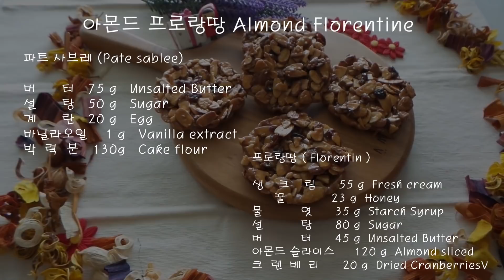아몬드 프로랑탱 Almond Florentine // 달콤하고 고소한 고급쿠키예요! 이렇게 맛있는 쿠키도 있나요??!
*자막을 켜주시면 좀 더 쉽게 설명을 보실수 있어요!
*Anda bisa melihatnye dalam Bahasa Indonesia.

아몬드 프로랑땅 Almond Florentine
( 18cm * 18cm 한판 혹은 갈렛트 약 8개 분량 )

파트 사브레 (Pate sablee)

버           터   75 g      Unsalted Butter
설           탕   50 g      Sugar
계           란   20 g      Egg
바닐라오일    1 g      Vanilla extract
박   력   분   130g     Cake flour

1. 포마드 상태의 버터에 설탕, 바닐라익스트랙을 넣고 휘핑해주세요.

2. 실온에 두었던 계란을 반죽에 나누어 넣어주며 휘핑해주세요.

3. 박력분을 체쳐넣고 한덩어리로 만들어 2시간이상 냉장휴지해주세요.

4. 3mm두께로 밀어 피케작업후 틀에 팬닝해주세요.

5. 180도 오븐에 12-15분정도 구워주세요.

프로랑땅 ( Florentin )

생    크    림      55 g     Fresh cream
      꿀                23 g     Honey
물          엿        35 g     Starch Syrup
설          탕        80 g     Sugar
버          터        45 g     Unsalted Butter
아몬드 슬라이스     120 g  Almond sliced
크  렌  베  리      20 g  Dried Cranberries

1. 냄비에 생크림. 꿀, 물엿, 설탕, 버터를 넣고 중간불로 약 110도정도까지 끓여주세요.

2. 살짝 구워둔 아몬드슬라이스와 잘게 썬 크렌베리를 반죽에 넣고 섞은후 다시 불에 올려 살짝 수분을 날려주세요.

3. 구운 파트사브레위에 프로랑땅을 얹어 고루 펴주세요.

4. 170도 오븐에서 약 15분간 구워주세요.

*18cm*18cm 한판이나 쿠키틀 8개가 나와요.
*파트사브레가 달지 않아요. 그래서 너무 얇게 밀게되면 프로랑땅이 너무 달게 느껴지니 3mm이상의 두께로 밀어주세요.
*한판으로 구우실 경우 프로랑땅이 뜨거울 때 잘라주셔야 깨어지지 않아요.
*럼에 절인 크랜베리는 물기를 꼭 짜주세요. 수분이 많으면 오븐안에서 캐러멜화가 진행될 때 방해가 될수도 있어요.

**궁금하신점 댓글로 남겨주시면 확인후 답글드려요~